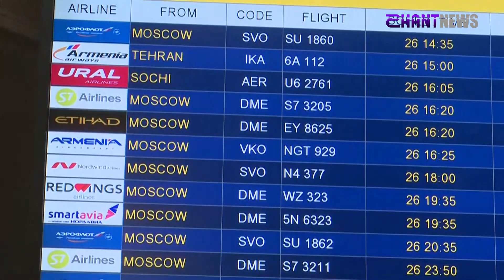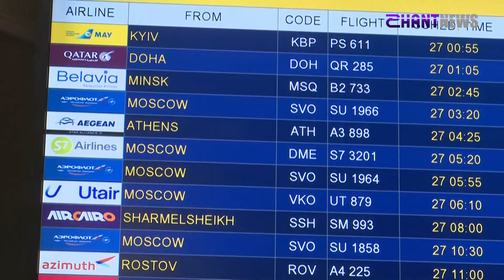Ինչպե՞ս են «Զվարթնոց» օդանավակայանում սպասում Թեհրան-Երևան չվերթի ուղևորներին